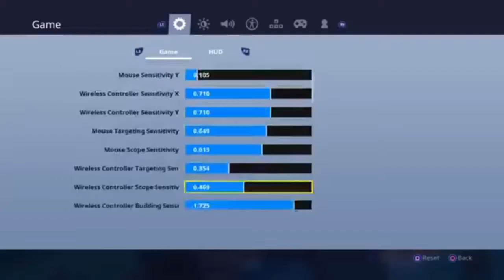(FORTNITE) CONTROLLER TIPS AND SMART MOVES